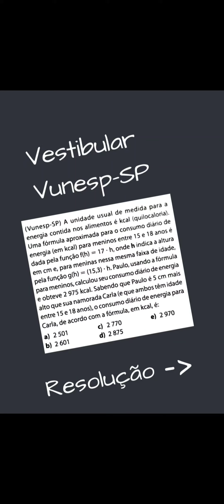Vunesp-SP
A unidade usual de medida para a energia